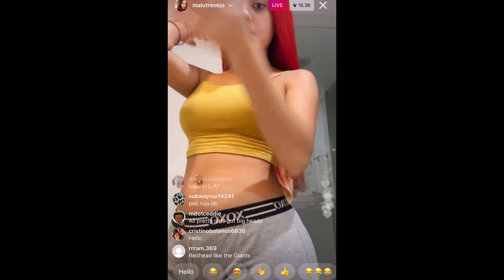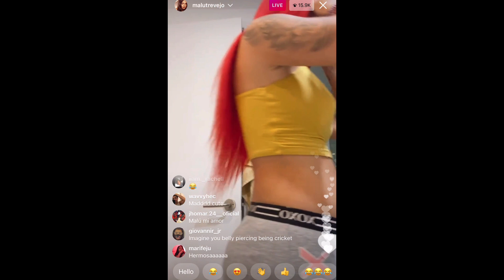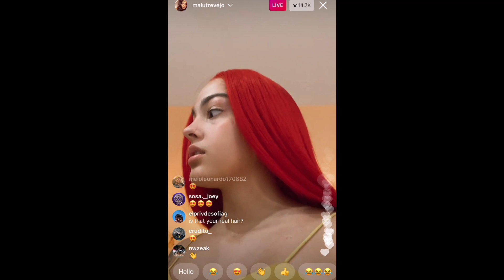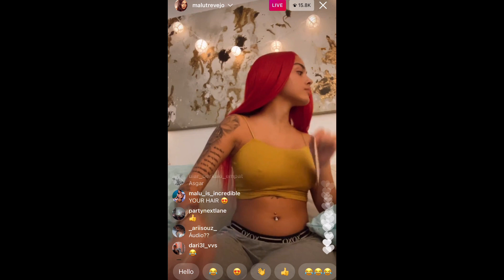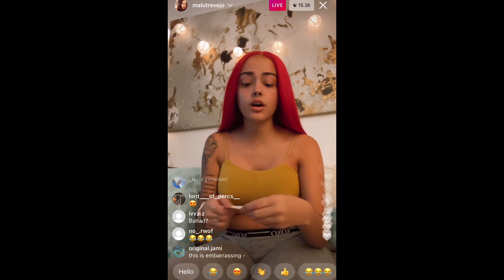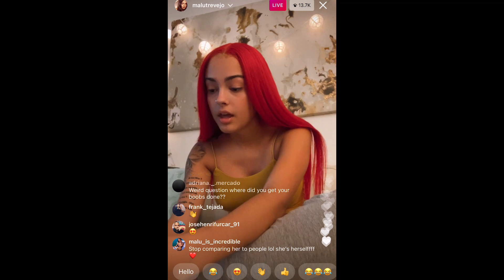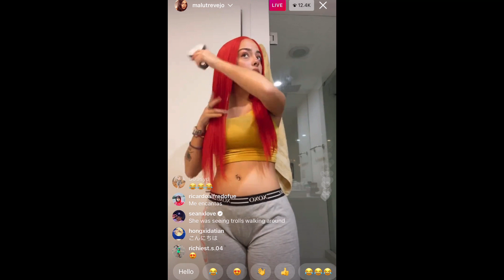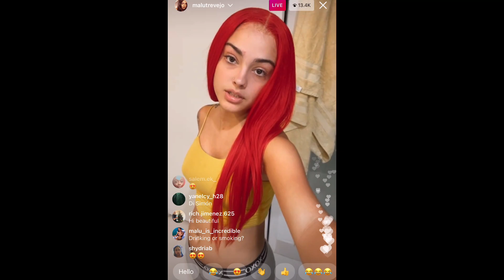Malu Trevejo showing off new hairstyle 😍😍 | IG Live 1/17/2021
• I hope 2021 is prosperous for everybody!!!

• Malu Trevejo ig live showing off new hair 😍